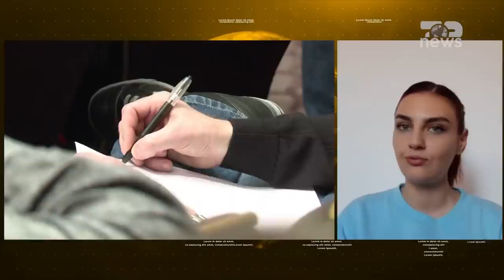'Shuplaka e Smith', Gazetarja i nxjerr 'zbuluar' me detajin që iu ka shpëtuar... | Breaking Top News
"Breaking" është emisioni më i ri informativ në Top News, që do t’i mundësojë publikut shqiptar marrjen e informacionit në kohë reale. Çdo ditë nga e hëna në të premte, nga ora 09:00-12:00, në një transmentin maratonë me moderatoren Elisa Gjerani, publiku do të ketë mundësi të njihet me të rejat më të fundit nga vendi, rajoni dhe bota. Në këtë hapësirë televizive do të mundësohen diskutime në studio dhe lidhje live me analistë, politikanë, ekspertë dhe gazetarë të terrenit për të komentuar zhvillimet e fundit politike, sociale, kronikë, aktualitet etj.